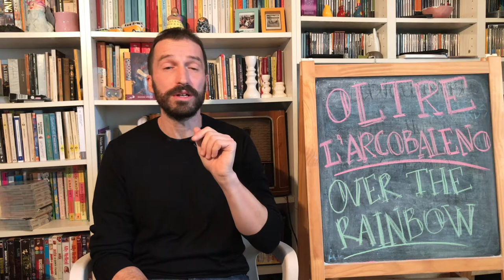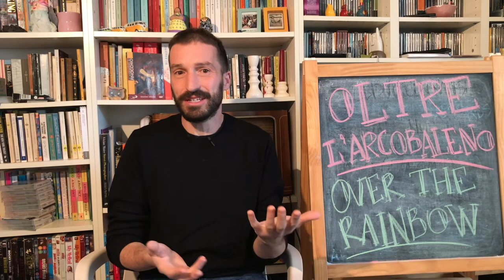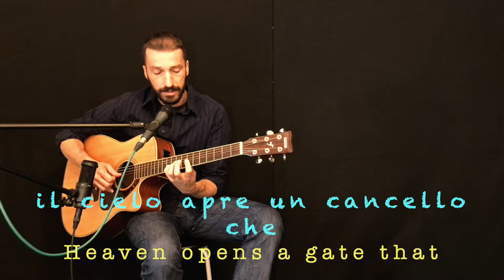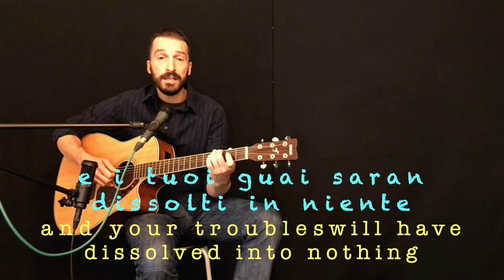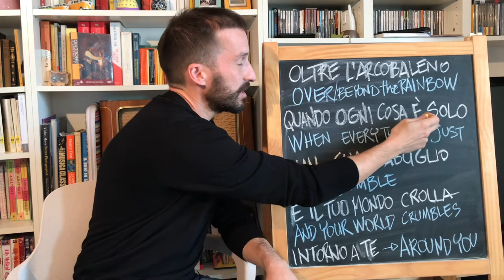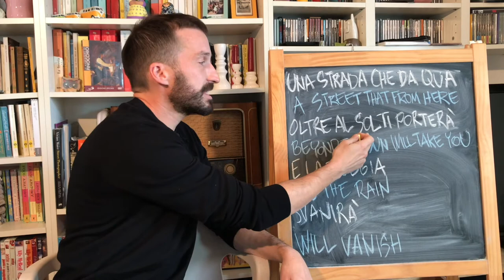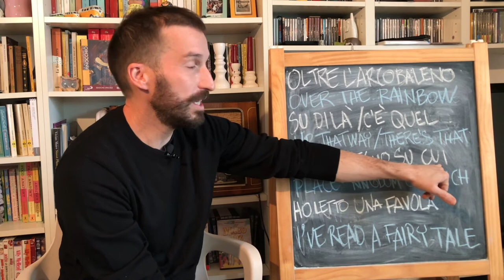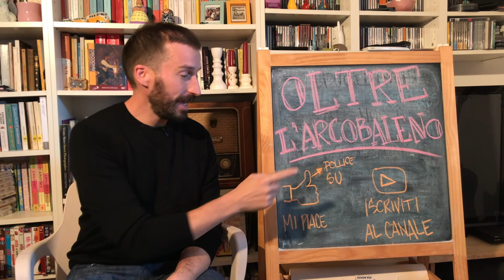Italian Song -Somewhere Over the Rainbow- Wizard of Oz- Oltre l'arcobaleno (Italian version 2021)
A translation in Italian of the famous song from "The Wizard of Oz".
This version has on-screen Italian lyrics and English translation, plus an introduction and the usual detailed explanations. The lyrics of this Italian unpublished version are as close as I could to the original.

00:00 Introduction
03:58 Song performance with Italian and English subtitles
07:38 Spoken translation
14:56 Arrivederci

After shooting and editing I also found two other Italian renditions of the song where the lyrics are similar to the original version.

Here is the original:

When all the world is a hopeless jumble
And the raindrops tumble all around
Heaven opens a magic lane
When all the cloud darken up the skyway
There's a rainbow highway to be found
Leading from your windowpane
To a place behind the sun
Just a step beyond the rain

Somewhere over rainbow way up high
And somewhere over rainbow blue birds fly
Oh, if birds can fly over rainbow
Why, then why can't I?

Some day I'll wish upon a star
And troubles melt like lemon drops
Away above the chimney tops that's where you'll find me

I thought I knew the lyrics by heart, but it turns out that in the original "Heaven opens a magic LANE", and not a "GATE". Too late, already recorded!

This video was scripted, directed, shot, edited, sound-engineered and everything-elsed by the highly untrained, brand new L.I.S. team, made up of Me, Me Stesso ed Io.
That's why it's full of mistakes, far too long and the quality leaves much to be desired.
Still, getting shorter by the video!